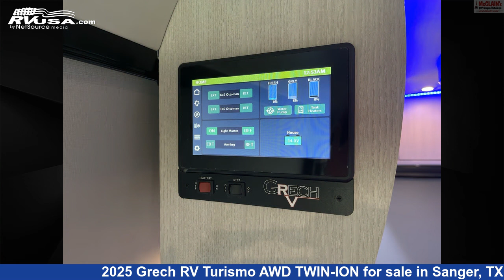Marvelous 2025 Grech RV Turismo Class B RV For Sale in Sanger, TX | RVUSA.com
This 2025 Grech RV Turismo AWD TWIN-ION is a Class B RV. It is located in Sanger, TX 76266 and is offered for sale by McClain's Longhorn RV. This New Grech RV.